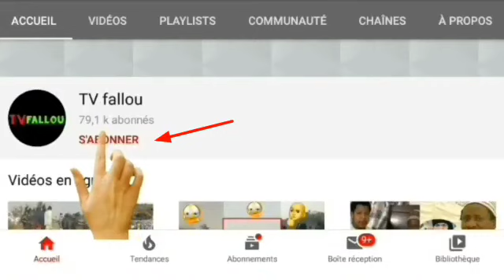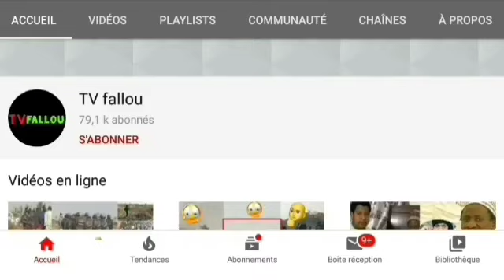KAWTEF👂DÉGLOULÉNE 👉Oustaz Maodo Faye Li Wakh Ci Li Gaston Mbengue Wakh AK Macky Sall😭😭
N'oubliez Pas de Vous Sabonner  à La chaine et Activer la Cloche de Notification 🔔